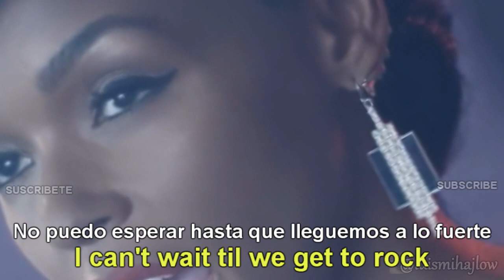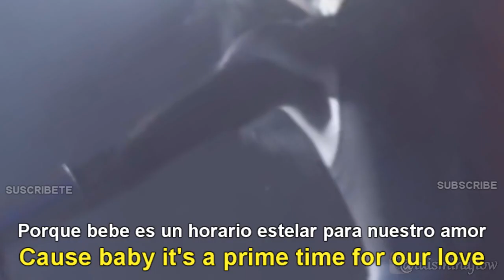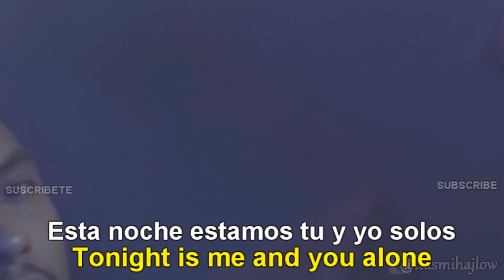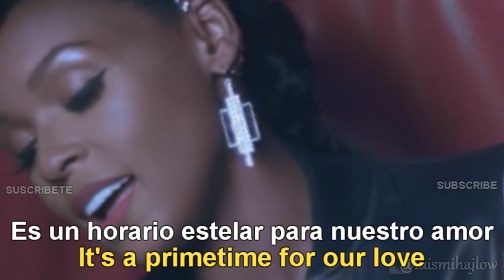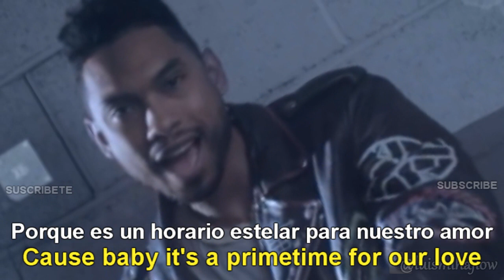Janelle Monae ft. Miguel - Primetime [Lyrics English - Español Subtitulado]